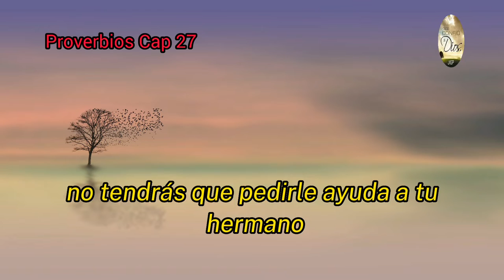Libro de Proverbios Capítulo 27 Promesas de Dios - Dios es Grande y Poderoso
Dios es Grande y Poderoso: Este canal está diseñado para todas las personas que deseen saber, conocer y profundizar en la Palabra de Dios, todos los videos están realizados con la enseñanza bíblica, que se conozca el plan de salvación de Dios por medio de Cristo para la redención y perdón de los pecados 🙏
No son palabras de ánimo ni de aliento de la mente humana es palabra viva que nos hará ser primeramente agradecidos con Dios por su Gracia y con Cristo por su gran sacrificio, que el Espíritu Santo nos toque en cada uno de los videos y que podamos ser fieles con Dios por todo lo bueno que ha sido con nosotros Amén y Amén🙏🙏
Dios en su gran misericordia quiso que fuésemos salvos, que no perecieramos en la eternidad por nuestros pecados y así como por medio de un hombre (Adán) entro el pecado a la humanidad así también por medio de un hombre (Cristo) vino a remidirnos por medio del perdón de pecados y no por obras sino por medio de la Gracia de Dios nuestro Señor.
el cual, siendo en forma de Dios, no estimó el ser igual a Dios como cosa a que aferrarse, sino que se despojó a sí mismo, tomando forma de siervo, hecho semejante a los hombres; y estando en la condición de hombre, se humilló a sí mismo, haciéndose obediente hasta la muerte, y muerte de cruz. Por lo cual Dios también le exaltó  hasta lo sumo, y le dio un nombre que es sobre todo nombre, para que en el nombre de Jesús se doble toda rodilla de los que están en los cielos, y en la tierra, y debajo de la tierra; y toda lengua confiese que Jesucristo es el Señor, para gloria de Dios Padre. Amén 🙏 Gloria a Dios 🙏🙏